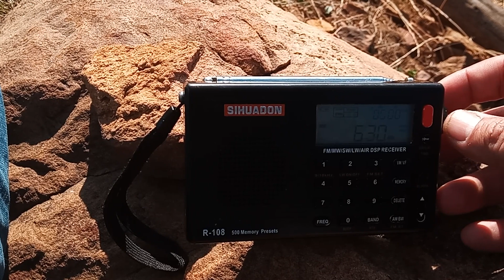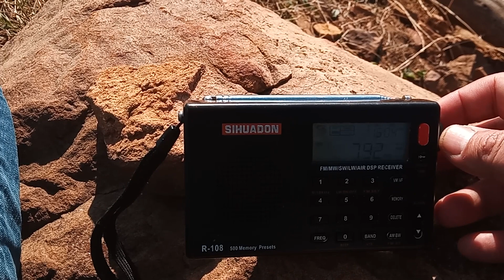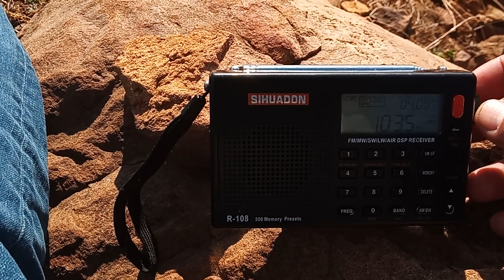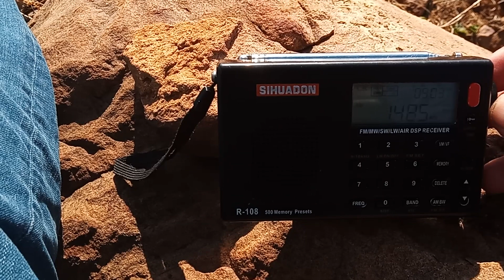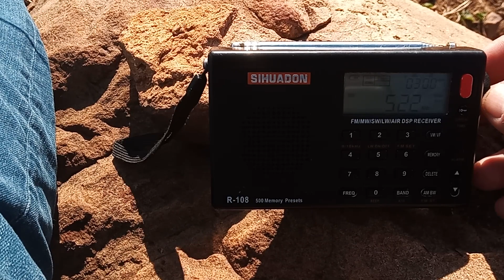5 February 2024